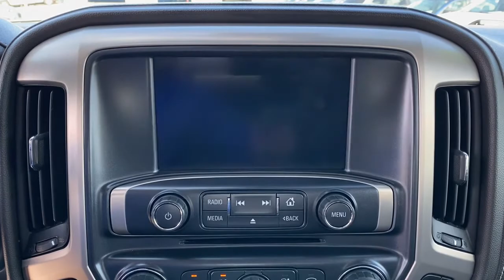2019 GMC Sierra 2500HD Tulsa, Broken Arrow, Owasso, Bixby, Green Country, OK X7297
Quicksilver Metallic Used 2019 GMC Sierra 2500HD available in Broken Arrow, Oklahoma at Ferguson Superstore. Servicing the Tulsa, Owasso, Bixby and Green Country, OK area.
2019 GMC Sierra 2500HD Denali - Stock#: X7297 - VIN#: 1GT12SEY9KF241659

Ferguson Superstore
1601 N Elm Place

***NO ACCIDENT HISTORY***, **FULLY RECONDITIONED**, ***HEATED LEATHER SEATS***, ***BACK UP CAMERA***, ***LEATHER***, ***LOCAL TRADE***, ***CLEAN CARFAX***, ***NAVIGATION***, ***BLUETOOTH***, Sierra 2500HD Denali, Allison 1000 6-Speed Automatic, 4WD, Quicksilver Metallic, Jet Black Leather. Recent Arrival! Certified. Priced below KBB Fair Purchase Price! Odometer is 26182 miles below market average!Chevrolet Certified Pre-Owned Vehicles are covered under the GM Certified program. GM Certified used vehicles must be 5 model years old or newer and have less than 75,000 miles. Each vehicle includes: 172 Point Inspection Vehicle History Report 12-Month/12,000-Mile Bumper to Bumper Limited Warranty 5-Year/100,000-Mile Powertrain Limited Warranty Whichever comes first based on original in-service date Courtesy Transportation for the life of the 5-Year/100,000-Mile Powertrain Limited Warranty (based on original in-service date). Trip Interruption Protection 24-hour Roadside Assistance.